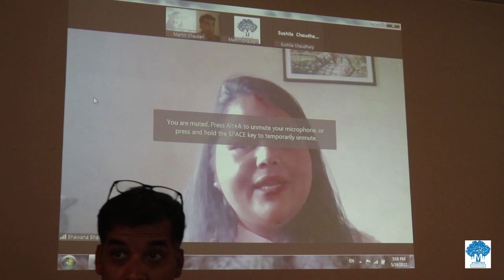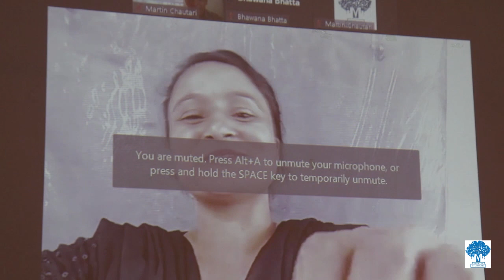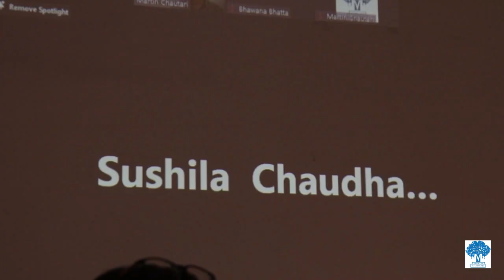स्थानीय तह निर्वाचन २०७९ : पर्यवेक्षणमा जे देखियो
डेमोक्रेसी डायलग
डेमोक्रेसी रिसोर्स सेन्टर नेपाल र मार्टिन चौतारीको संयुक्त आयोजना

वक्ताहरू :
भवसागर घिमिरे, पर्यवेक्षक, काठमाडौँ
भावना भट्ट, उपाध्यक्ष, गैरसरकारी संस्था महासंघ (पर्यवेक्षक, ललितपुर)
सोनु रोका मगर, पर्यवेक्षक, दाङ
शुशिला चौधरी, पर्यवेक्षक, कैलाली

मिति, समय र स्थान :
१० जेठ २०७९ (24 May 2022), मंगलबार
दिउँसो ३ बजे
मार्टिन चौतारी सभाकक्ष, थापाथली, काठमाडौँ

Organized by:
Martin Chautari